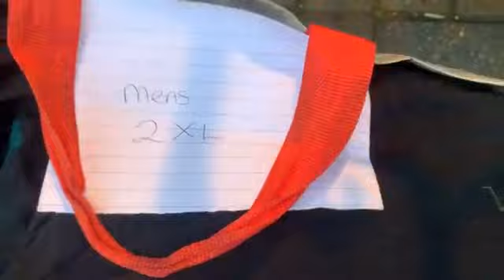Free Christmas trees x2 Christmas decorations men’s coats clothes all needs to go to good home free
Free Christmas trees x2 Christmas decorations men’s coats clothes all needs to go to good home free today thankyou Libby fir given this to Jaywick Sands Happy Club 12/12/2020